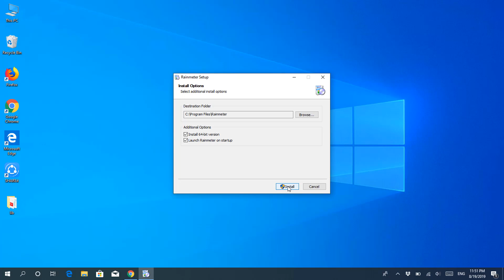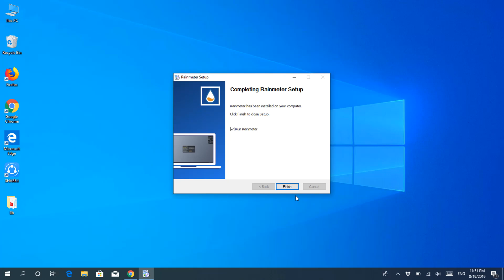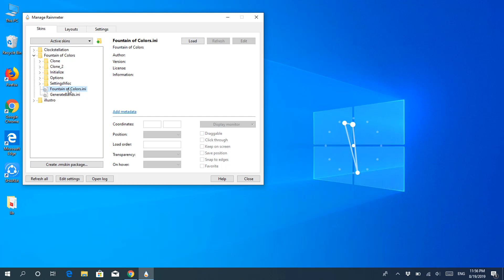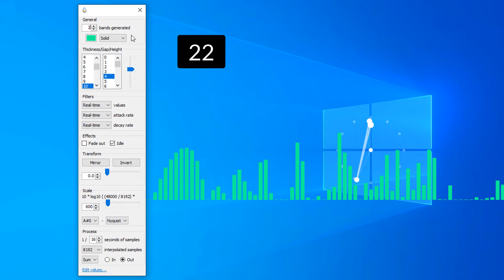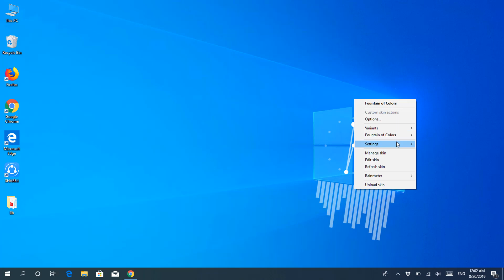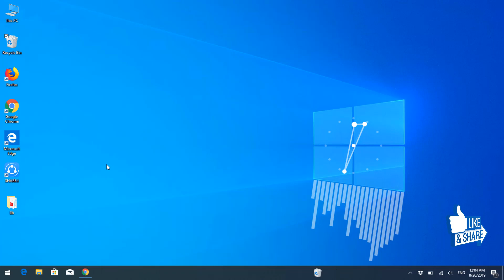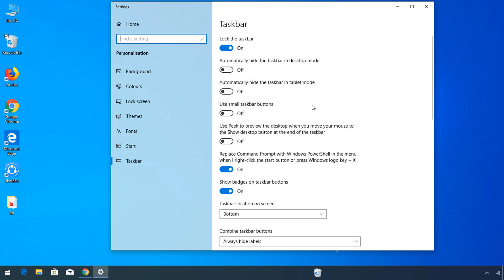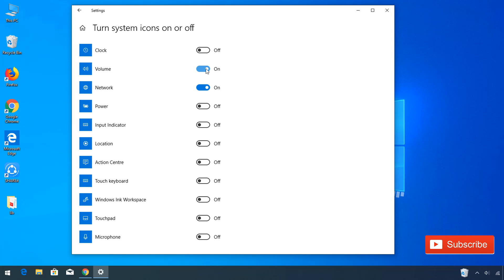Tidy desktop theme for windows 10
Make your desktop screen tidy and clean using latest windows 10 tidy theme.

Used Laptop -

For Indian

For US

Latest Wireless Cam 1080p HD